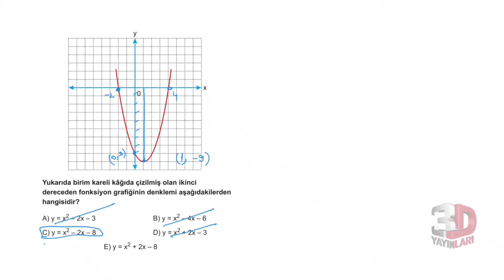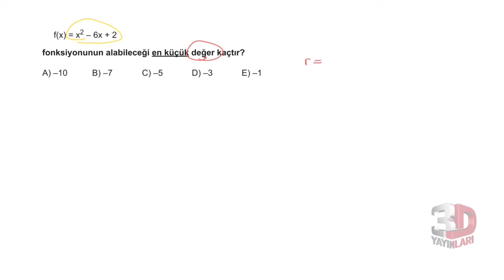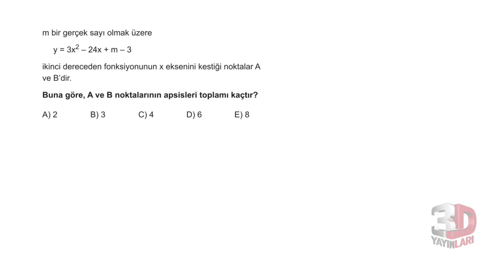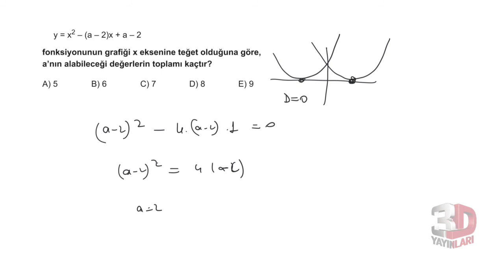3D AYT MATEMATİK ÇÖZÜMLERİ BÖLÜM-3 TEST-1 (2.DERECE FONKSİYONLAR)